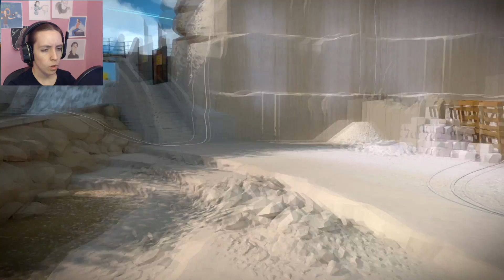Shadows in Autumn | The Witness #23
Well that's done. :)